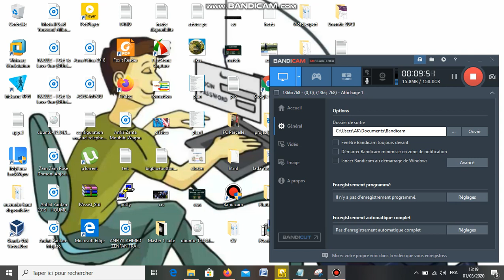Darsi part 1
Youssouf Abdallah:Darsi part 1